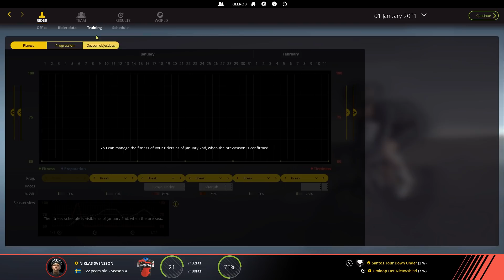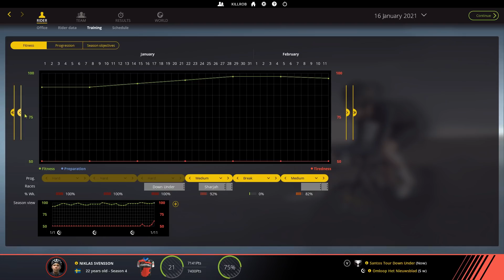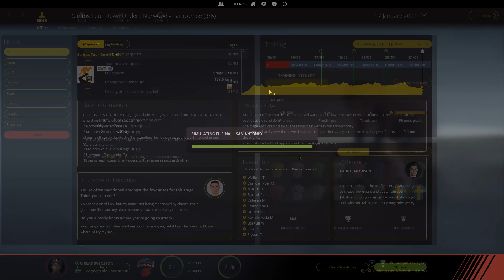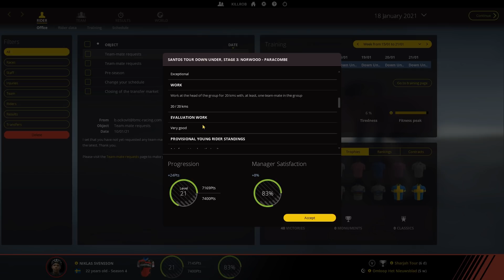PCM 2018 TT Climber, Extreme Difficulty Ep.54